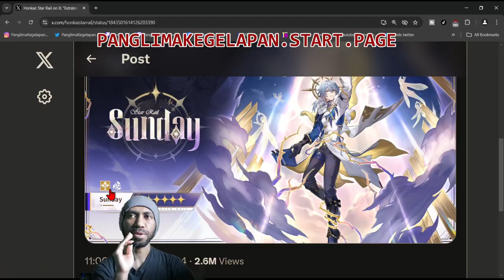Do F2P Players Need To Save Up For Sunday? 🧐 | F2P Eyes episode 01